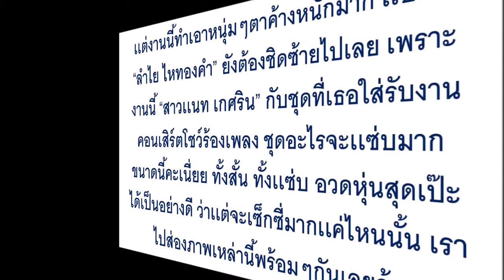ลำไยยังชิดซ้าย เมื่อ “แนท เกศริน” ขึ้นเวทีร้องเพลง ด้วยชุดสุดเเซ่บ ที่ไม่คิดว่าจะกล้าใส่